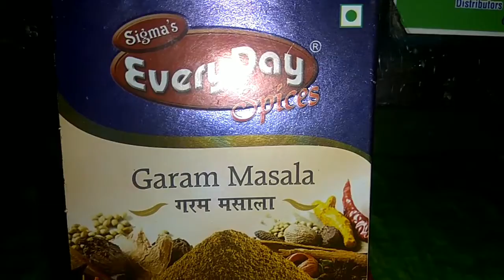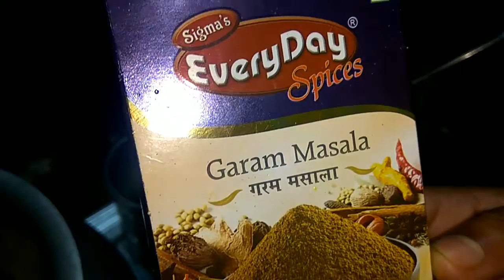Chicken Biryani//Chicken biryani recipe//chicken biryani bohot easy kese banai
Chicken biryani banane ka tarika//chicken biryani in telugu//chicken biryani in tamil